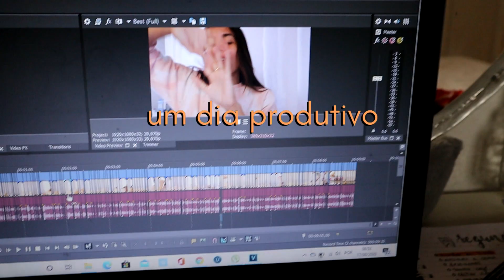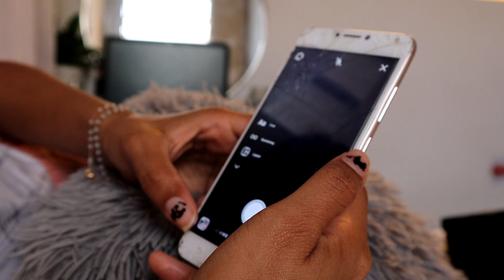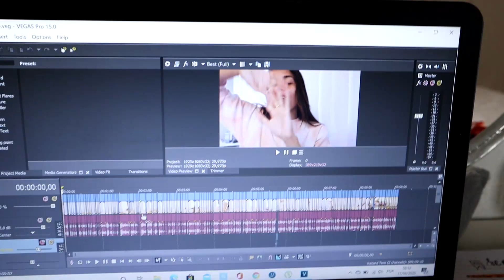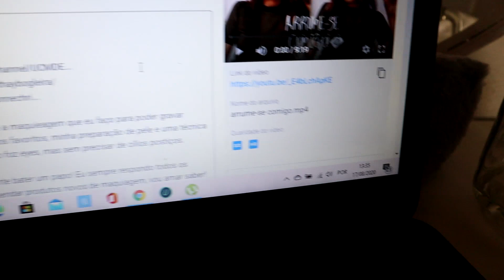UM DIA PRODUTIVO NA MINHA VIDA! Panqueca de Chocolate, Andei de Patins, e Ganhei Plantinhas Novas!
Sobre o que é esse vídeo? Esse vídeo é sobre um dia produtivo na minha vida, mostrei um pouco pra vocês como foi minha segunda. Fiz uma panqueca de bana com chocolate que no fim das contas não deu muito bom haha, editei video para o youtube, andei de patins squad, que eu amo! E ainda mostrei minhas plantinhas novas que chegaram! Espero que gostem,

Lembre- se de comentar embaixo pra a gente bater um papo! Eu sempre respondo todos os comentários!

Equipamentos de filmagem e edição
✰Camera m50
✰Notebook Samsung Expert

✰Se você gosta de vídeos lifestyle, diy e maquiagem, esse canal é pra VOCÊ!
Muito obrigada por asssitir meu vídeo novo, seu apoio é muito importante, aliás, vocês são muito importantes pra mim. Faço os vídeos com muito amor e dedicação pra vocês. Eu amo o que eu faço e amo VOCÊS!!!